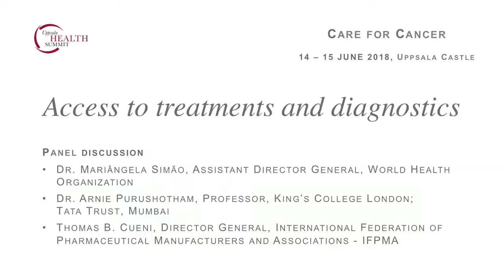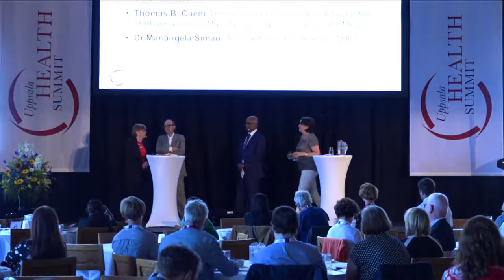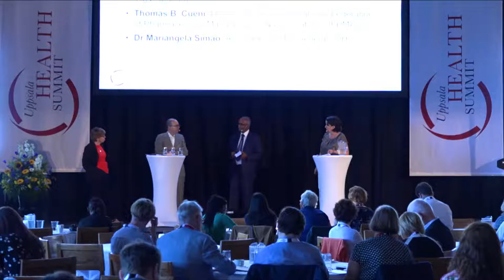Plenum discussion: Access to treatments and diagnostics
Dr. Mariângela Simão, Assistant Director General, World Health Organization
Dr. Arnie Purushotham, Professor, King’s College London; Tata Trust, Mumbai
Arnie Purushotham, Director General, International Federation of Pharmaceutical Manufacturers and Associations - IFPMA